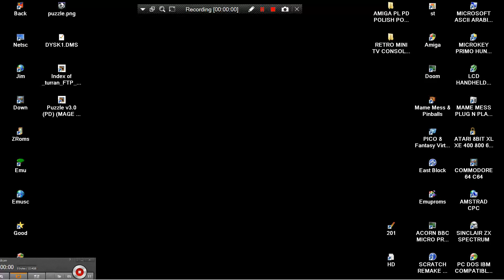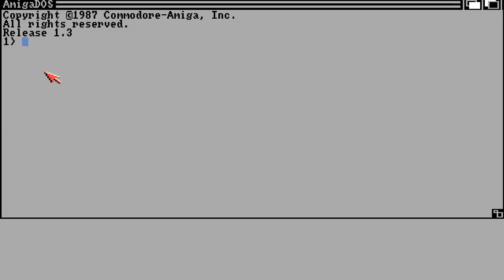AMIGA Puzzle v3 0 MAGE 15 M A G E Software Piotr Przeklasa PL PD POLISH POLAND EAB ABIME GAME UNSEEΝ